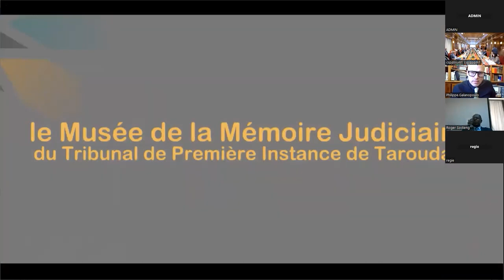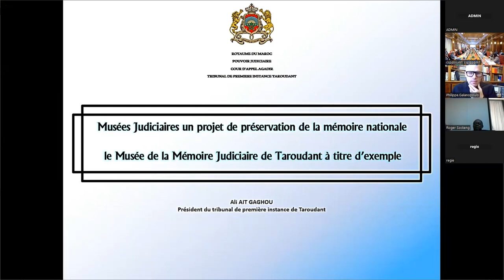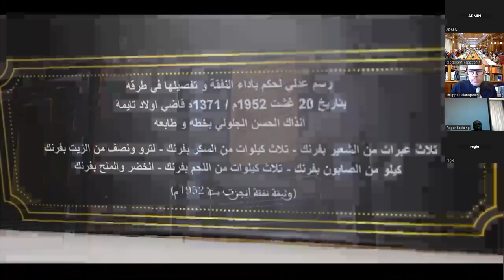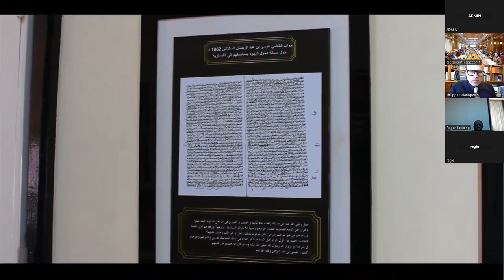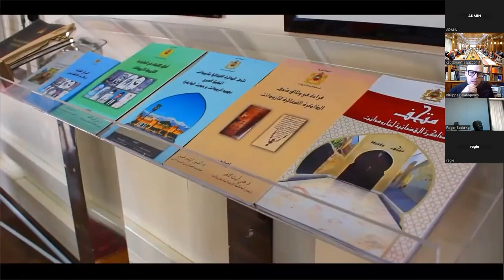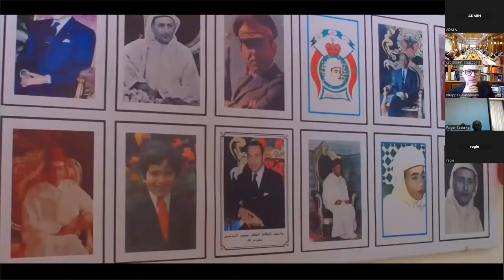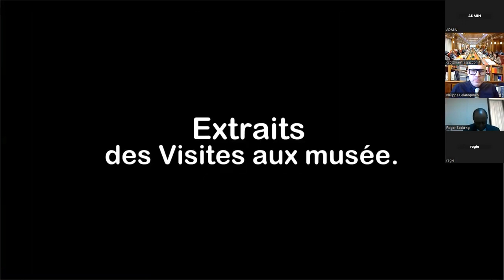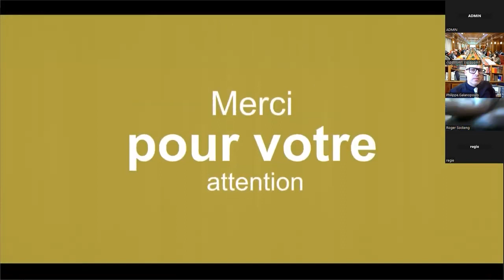Roger Sockeng, Histoire de la Cour suprême du Cameroun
Roger Sockeng, conseiller à la Cour suprême du Cameroun,